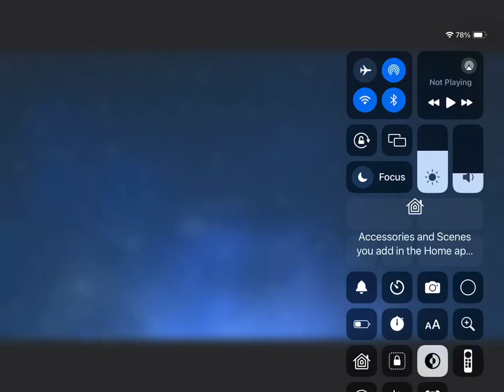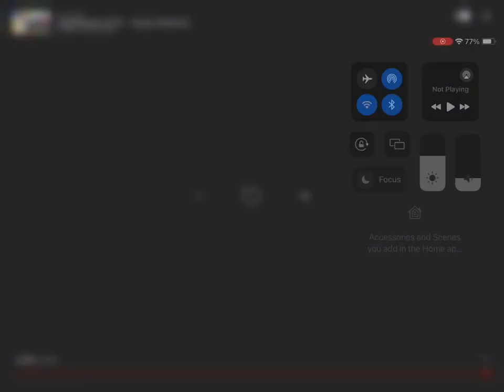Thunderous Just Dance